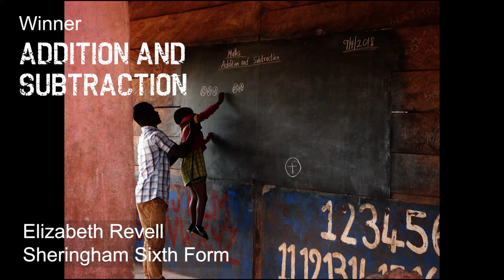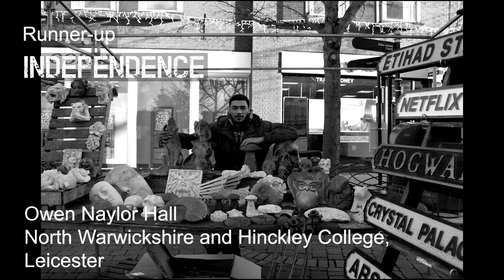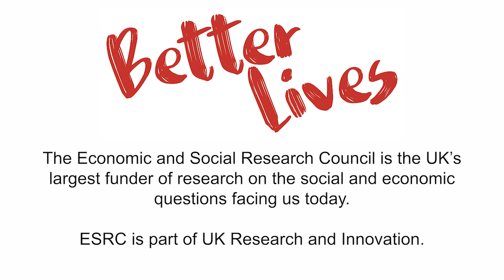Better Lives | ESRC 2019 photo competition winners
The ESRC photo competition 'Better Lives' challenged youngpeople aged 14-18 to take a photograph to show what 'better lives' means in this day and age - is it better education, health and wellbeing, relationships, more money, or a safer, sustainable environment?

In all, 792 photos were submitted from pupils at 109 schools across the UK.

The competition included five categories: Better environment; Better education; Better economy; Better health; and Better relationships.

Let’s connect!